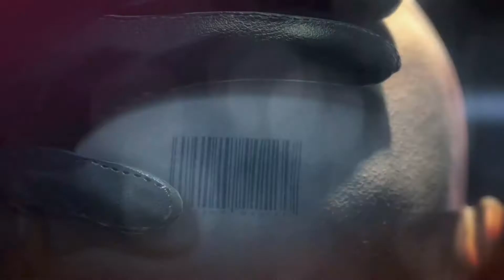Terminus | Hitman: Absolution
"I cannot be part of this anymore."